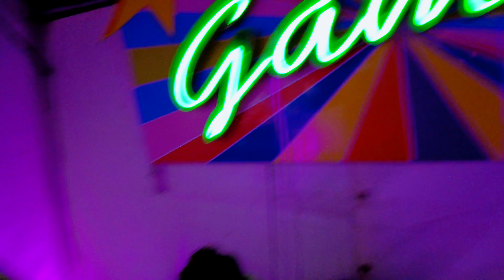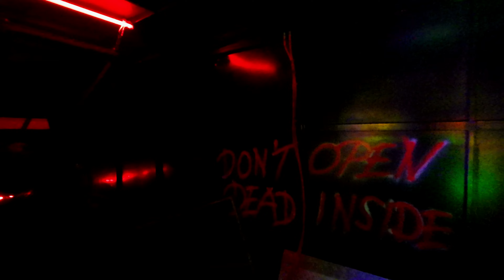Hamburger Dom | Infinity, Predator und irrer Kirmesspaß | Winterdom 2022 | [Vlog 084]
Unser erstes Mal Winterdom im Jahre 2022. 🥳🎢🎡 Dieses Mal mit dem absolut wahnsinnigem Infinity und irsinnigem Predator 😁

Der Winterdom 2022 hält wieder eine Menge tolle Fahrgeschäfte bereit: Infinity, Predator, Voodoo Jumper, Circus Circus, Break Dancer No. 2 von Dreher/Vesperman, den Dom Dancer und noch viel mehr.

Natürlich gibt es auch wieder die Domfeuerwerke, leider zur Zeit nur drei, aber hauptsache wieder Feuerwerk. 😊👍🏻

Der Winterdom hat vom 04. November bis zum 04. Dezember geöffnet.

Es wird auf jeden Fall noch einen weiteren Vlog vom Winterdom geben. 😊👍🏻

Aufnahmedatum: 04. November 2022

Kameras: DJI Pocket 2, DJI Action 2 😊🎥
Bearbeitungsgerät: HP ZBook Firefly 15 G8 (313P1EA)
Bearbeitungssoftware: Wondershare Filmora 11

Ein Abo wäre echt super, falls ihr nichts verpassen wollt. In Zukunft gibt's noch eine Menge Vlogs, Cinematic Impressions, On/Offrides und noch viel mehr. 😊

🎶🎶🎶😊 Most additional Music by AUDIIO 😊🎶🎶🎶